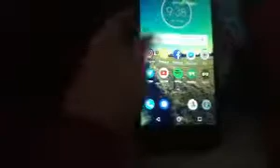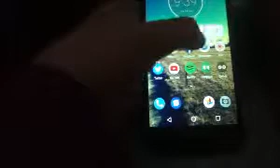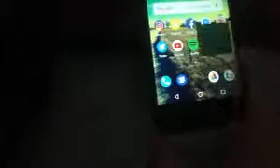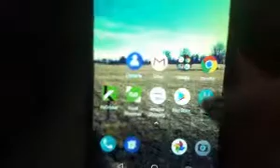WHATS ON MY PHONE ?! Moto E5 Cruise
SOCIAL MEDIA!!